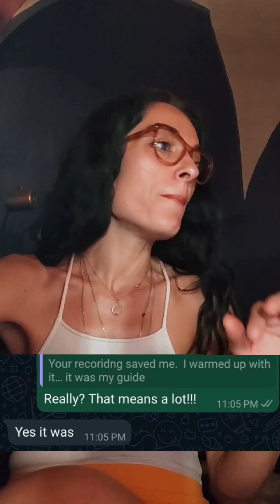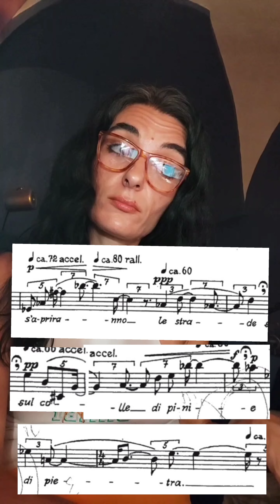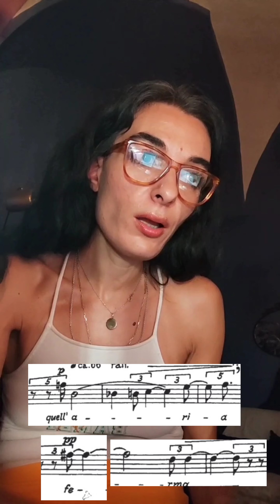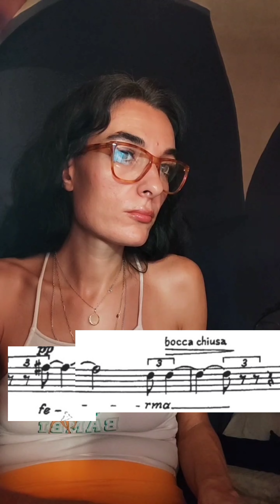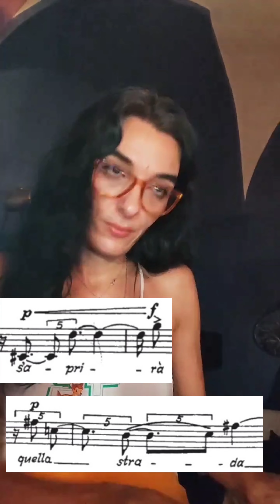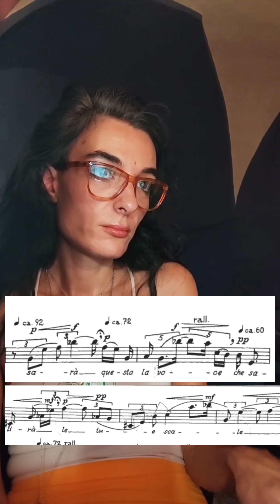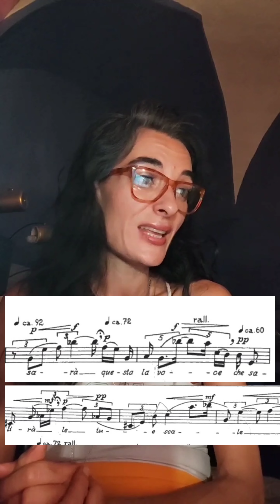"Ferma e chiara": cantus firmus & 12 tone technique in Luigi Nono's "Canti di Vita e d'Amore"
Sara Gamarro, Italian Opera coach

"Sarà un cielo chiaro.
S’apriranno le strade
sul colle di pini e di pietra.
Il tumulto delle strade
non muterà quell’aria ferma.
S’aprirà quella strada,
le pietre canteranno.
Sarà questa la voce
che salirà le tue scale.
S’aprirà una porta.
sarà il tumulto del cuore
nella luce smarrita.
Sarai tu—ferma e chiara."

Questi versi di Cesare Pavese possono essere letti come una lezione di Musica del Novecento storico: Luigi Nono incastona una voce "ferma e chiara" - un Cantus Firmus al protus, e la sua trasparente cadenza plagale di quarta giusta - dentro al tumulto delle percussioni, trascrivendolo nella grammatica del pieno Novecento, che ne esplode linee e volumi come in una scultura cubista.

Sembra una linea vocale spezzata e impervia.
Ma, a ben guardare, quella "voce che salirà le tue scale" resterà sempre lì - "ferma e chiara".

Circa un mesetto fa, per e con il mio Peter Tantsits, che avevo giá preparato al suo debutto in questo pezzo sette anni prima, ho ripreso questi "Canti di Vita e d'Amore sul Ponte di Hiroshima": un'unica sessione per una chiamata improvvisa a sostiruire un collega venuto meno - et voilà.

La Maestra (ferma e chiara) ⚡